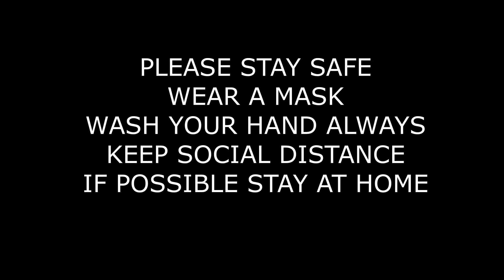Roxas, Isabela - Dec 31st, went to buy seafoods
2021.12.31 - I went to buy crabs, shrimp and squid for new year celeb